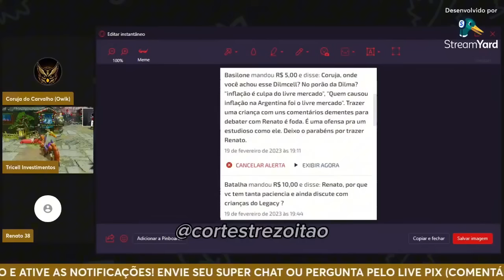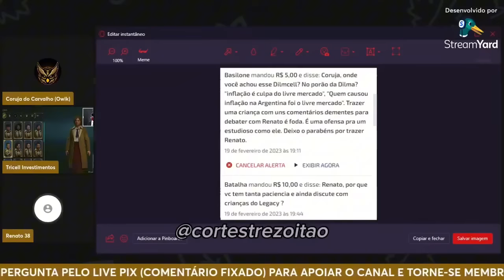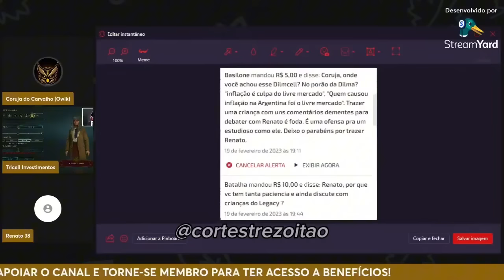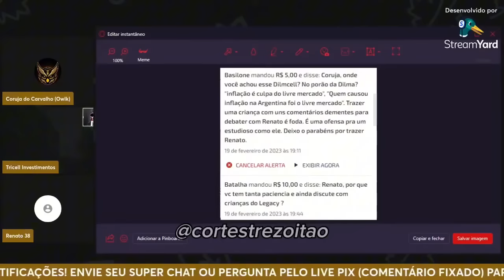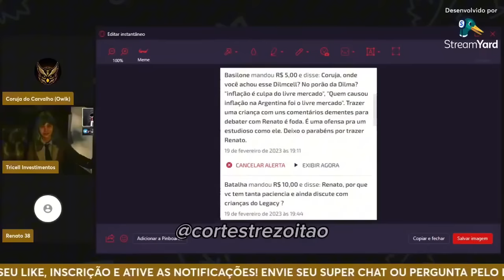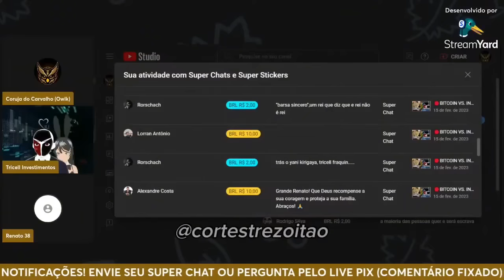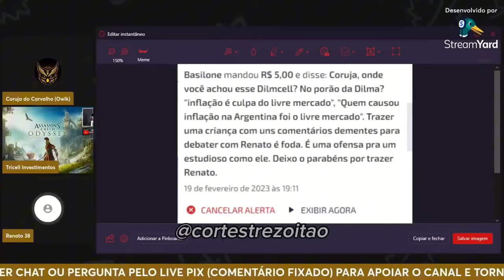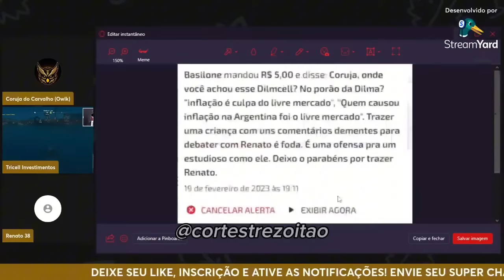TREZOITÃO ACABA COM INS€T0 ARROGANTE